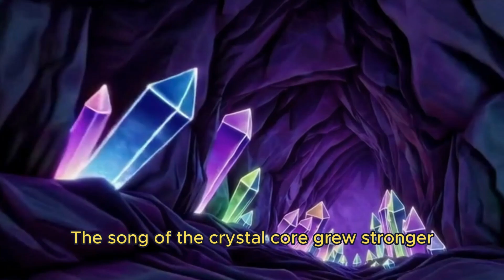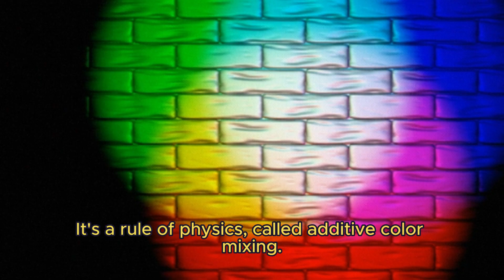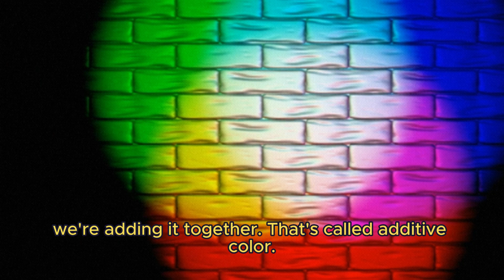Science Fantasy Adventure | The Crystal’s Song 2 – The Secret Door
he signal from the Great Crystal Core has led Neo and the team to a sealed chamber deep within Mount Lumina. The only clue?
“The path forward is revealed only when all colors become one.”

In this episode, kids join the team on a playful and science-rich color scavenger hunt. As they search for the perfect red, green, and blue crystals, Neo explains how light works—and how combining colors can unlock the truth hidden in stone.

🧪 What’s inside this adventure:
• Additive color mixing – how red, green, and blue light create white
• Subtractive color – why paint mixes differently than light
• Color perception – how our eyes "see" reflected light
• Teamwork and discovery – crystal-powered puzzles and fun!

Perfect for young scientists, curious families, and educators who love blending fantasy and learning.

📚 Read Neo’s full story in the books: